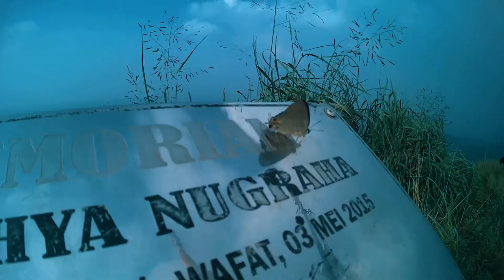Gunung Batu Cinematic Vidio - stars and rabbit - Man Upon The Hill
seperti biasa, ini cuma cuplikan aja vidio sebelumnya sudah ada.